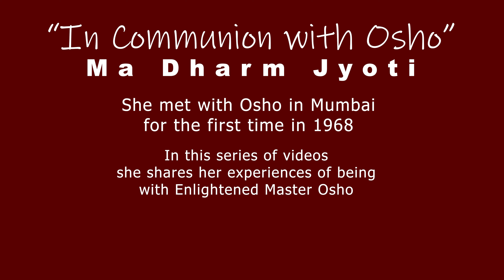Episode 43 | The day Osho leaves his body | Ma Dharm Jyoti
Ma Dharm Jyoti Ji met with Osho for the first time in 1968 in Mumbai.
In these series of episodes, she has been sharing her experiences and rare stories being with Enlightened Master Osho.